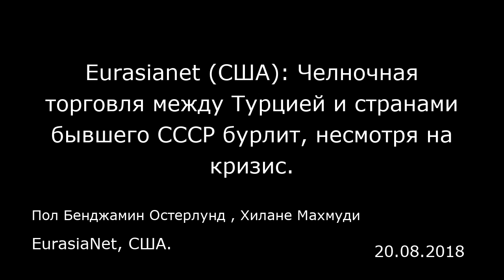Eurasianet (США): Челночная торговля между Турцией и странами бывшего СССР бурлит, несмотря на кризи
Eurasianet (США): Челночная торговля между Турцией и странами бывшего СССР бурлит, несмотря на кризис.
EurasiaNet, США.
Пол Бенджамин Остерлунд , Хилане Махмуди
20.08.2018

В Лалели — торговом районе Стамбула — час пик, и молодые грузчики везут тележки, доверху наполненные плотно упакованной в тюки одеждой. Шумные магазины этого района предлагают товары, пользующиеся спросом в странах бывшего СССР: блестящие вечерние платья, хиджабы, поддельные блузки «Гуччи». Многие из покупателей — женщины из России и Средней Азии.  Лалели является тем местом, откуда берет свое начало так называемая челночная торговля. Именно здесь покупатели со всего бывшего CCCР закупают товары для продажи на базарах и в бутиках в своих странах. Торговля является одним из важнейших связующих звеньев между Турцией и странами бывшего Союза, а рука об руку с экономическим сотрудничеством идет и культурный обмен.  Понятие «челночная» (или «чемоданная») торговля возникло сразу после распада СССР, когда женщины из стран бывшего Восточного блока приезжали в Стамбул на автобусах и заполняли свои чемоданы до отказа одеждой, предназначенной для продажи по возвращении домой. Теперь этот вид торговли перерос свое скромное название, превратившись в многомиллиардный бизнес, привлекающий покупателей со всего мира. Крупнейшим рынком сбыта для товаров, приобретенных в Лалели, является Россия, за которой следуют Украина, Казахстан и Узбекистан, отметил генеральный секретарь Ассоциации промышленников и предпринимателей Лалели (LASİAD) Шерафеттин Юзюак (Şerafettin Yüzüak).  Закупщики товаров, которые владеют магазинами розничной торговли в своих странах, приезжают в Лалели, чтобы приобрести опт...